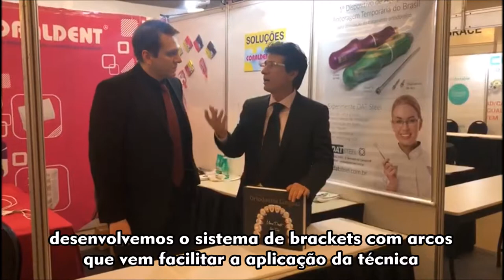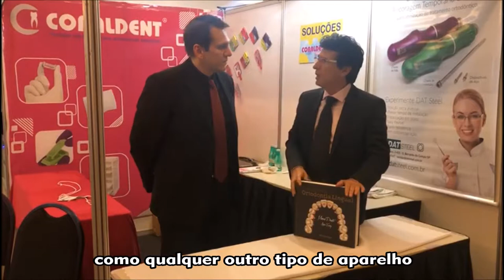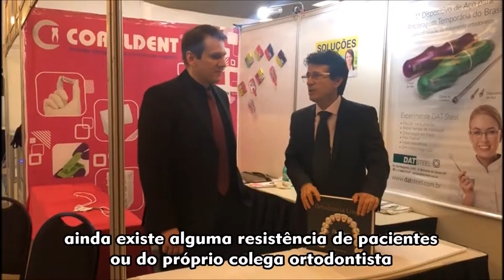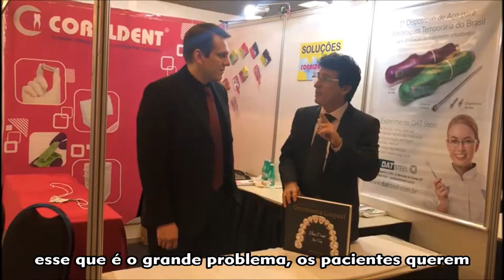ORTODONTIA LINGUAL I ORTODONTIA INVISÍVEL I MARCOS PRIETO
Colega Ortodontista, você está pronto para trabalhar com a Ortodontia Lingual?

Prof.Dr. Rodrigo Milani entrevista o mestre em Ortodontia Lingual Prof.Dr. Prieto